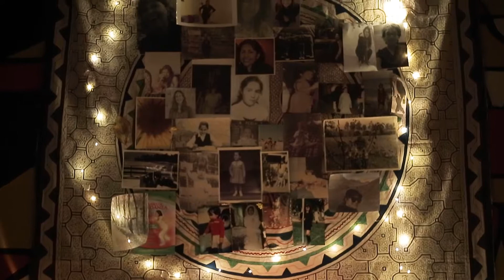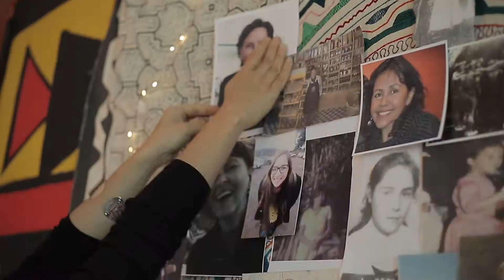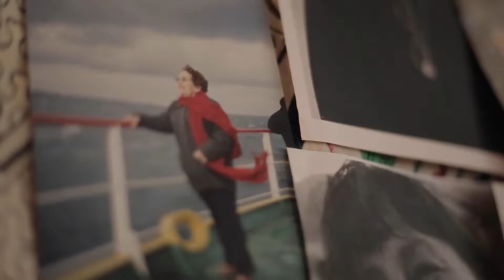Hembra Lunar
Retiro, biodanza para mujeres